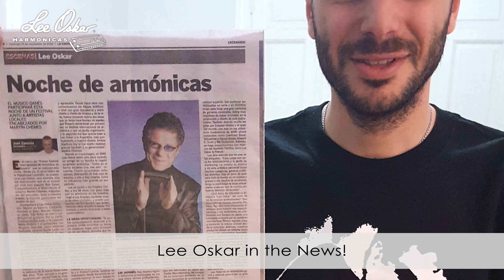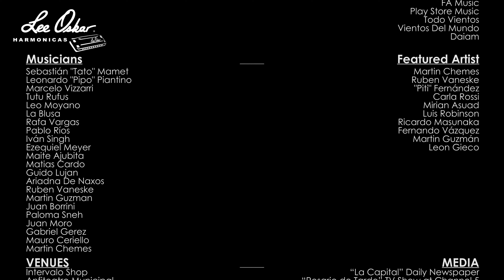Lee Oskar Harmonicas - 2016 Argentina Tour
Lee Oskar Harmonicas would like to say thank you to everyone in Argentina who worked so hard to make this such a remarkable tour!

We hope to see you all again next year!

Harmonically Yours,
Sri & Lee Oskar